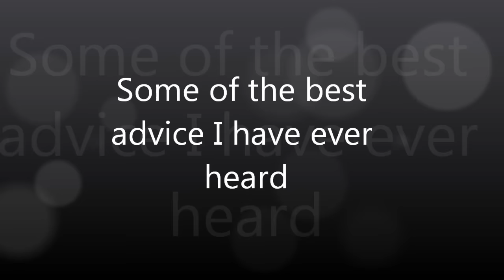A Bronx Tale - The door test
Mentor to Calogero, Sonny advises on relationships and following the heart.